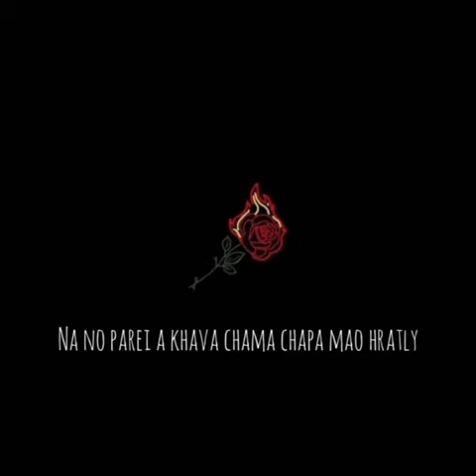Alex.J X MILLZ X DOMIE AZ - vawkua ha la (Mara rap song)pleaselikesubs